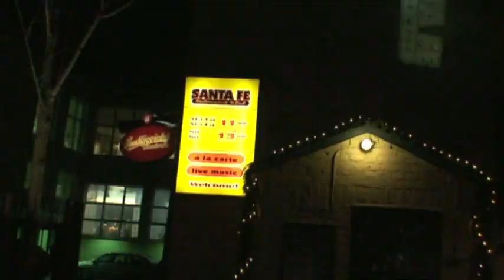I'm a Guitarman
First video from The RetroRockets with Mikko Vuorela on Bass and Tapani Laastola on Drums. Video shot by Hazze Waseen